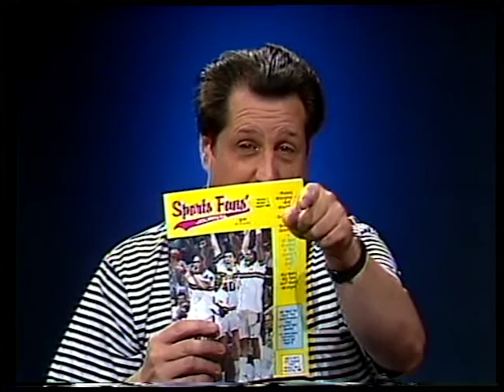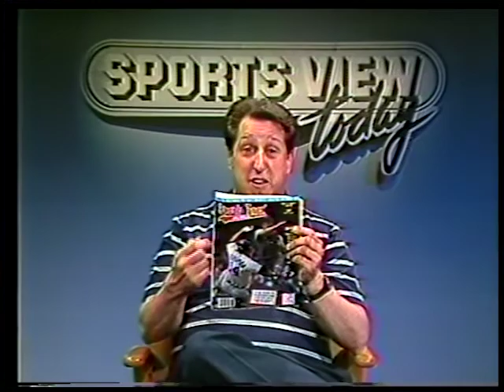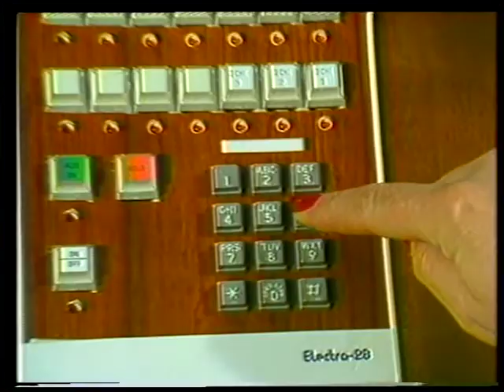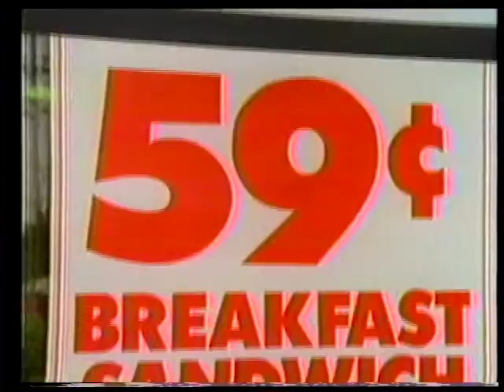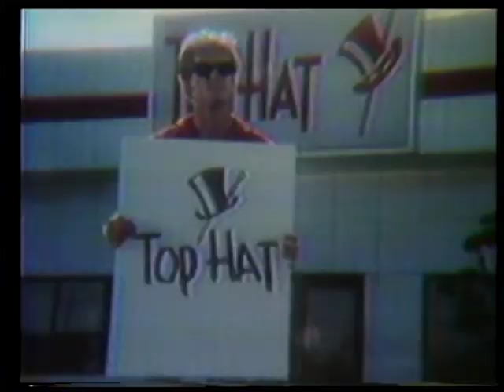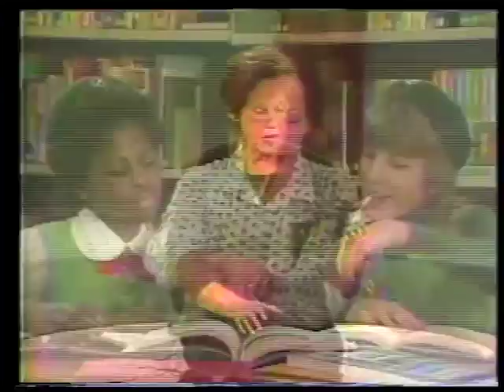Sports View Today - Tim Marcum, Detroit Drive - Show 756 - 7/17/89